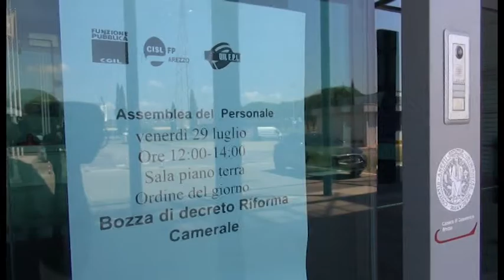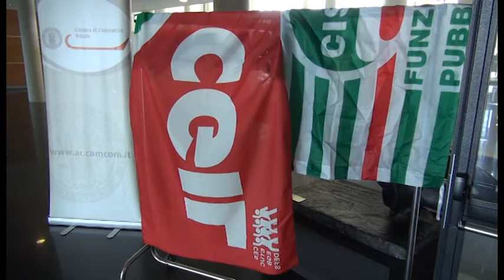Riforma Camere di Commercio, la preoccupazione dei sindacati